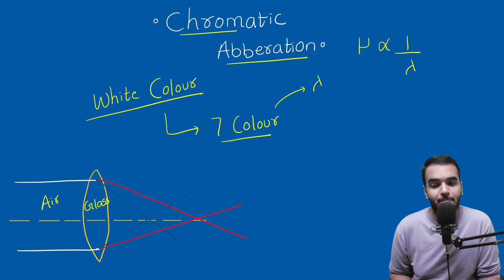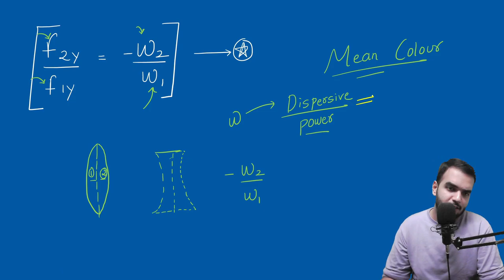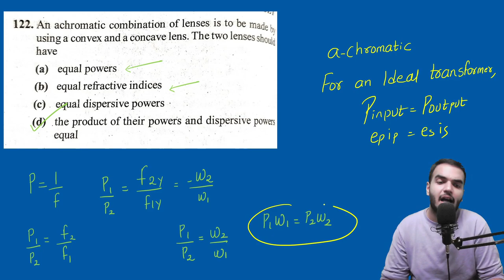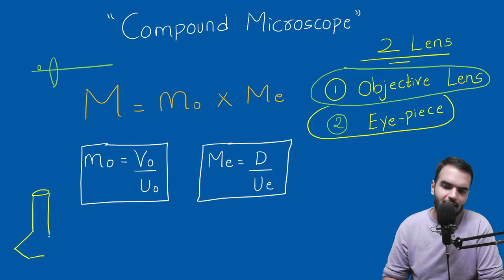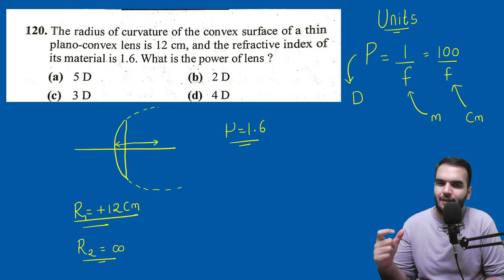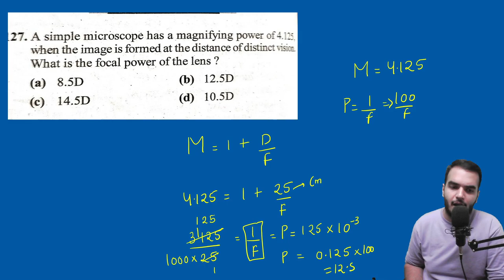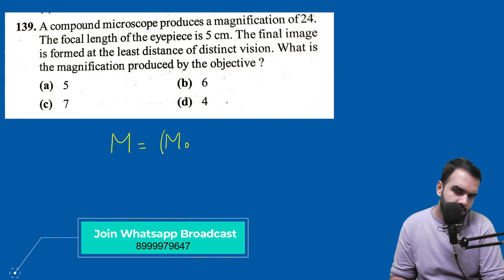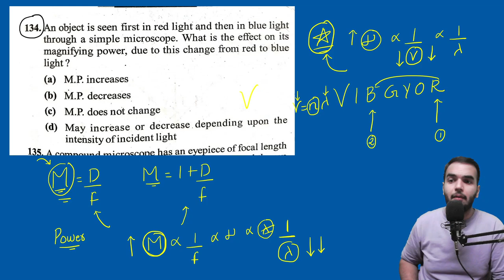Optics - Optical instruments And Aberrations MHTCET PHYSICS | Lec 4/4 Maharashtra board class 11th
This video covers MHTCET Concept of Optical Instruments and Aberrations For Maharashtra State Board Class 11th. this video is useful for aspirants of MHTCET. MCQ solving is done here in this video along with discussion of formulas.